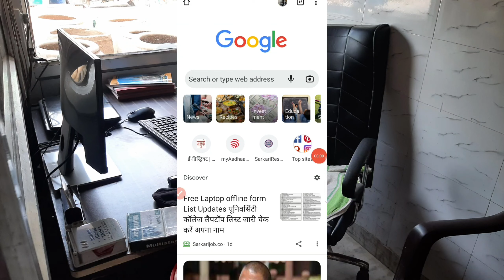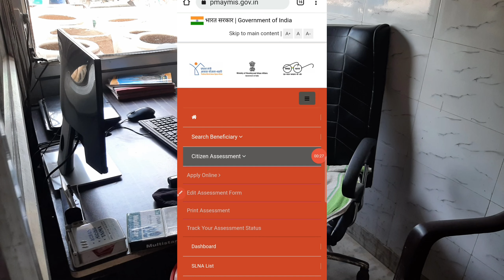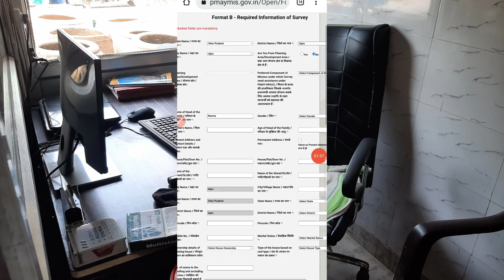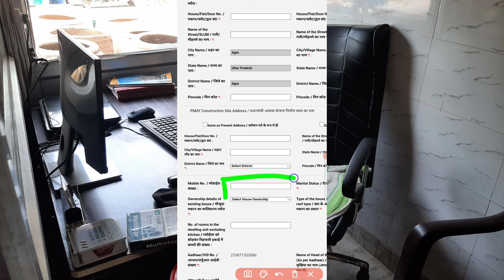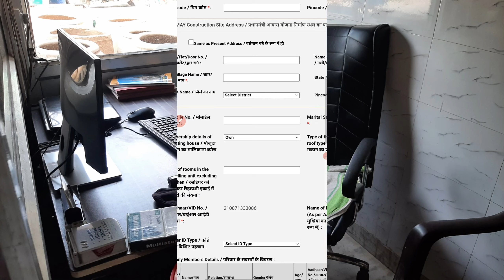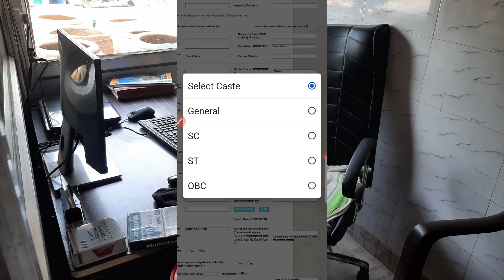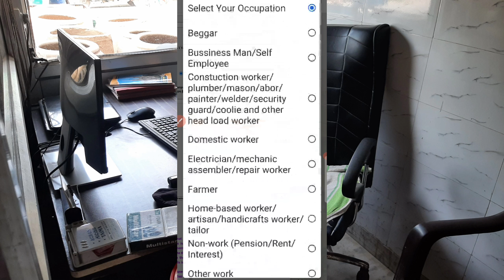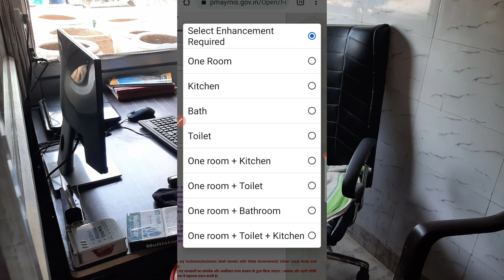Pradhan Mantri Awas Vikas Yojana Kaise Apply Kare|How To Apply Pradhan Mantri Awas Yojana 2022|PMAY